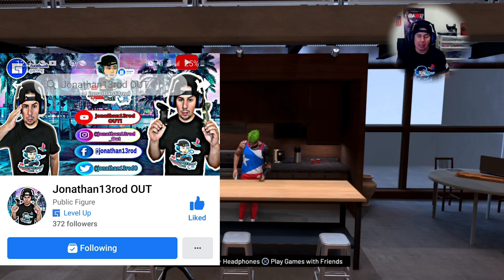⚠️🚨Best Point Guard Build🚨⚠️, Uno de las mejores creaciones de PG.jonathan13rod & simbaishre!⚠️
Damian V: (Artista del intro y musica exclusiva)

Ahtram el negrolo: (Artista musica exclusiva)

Kasperr tu artista Favorito: (Artista musica exusiva)